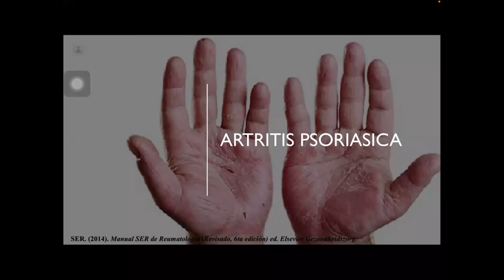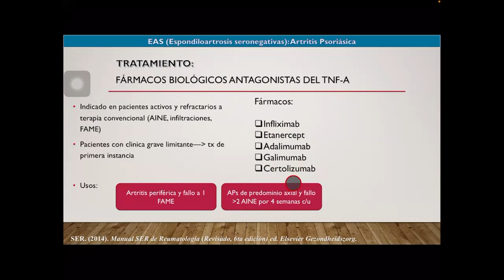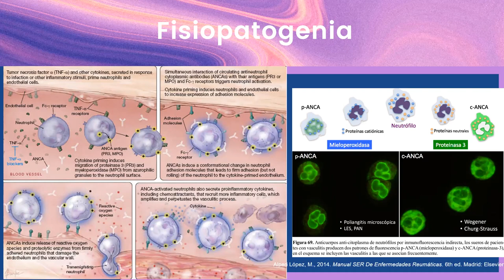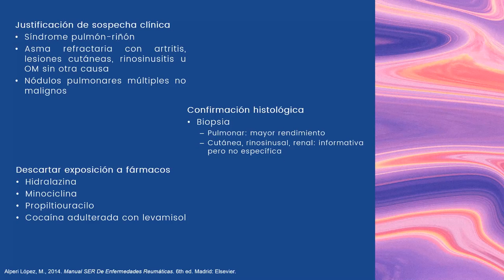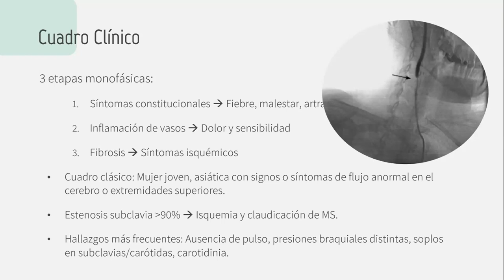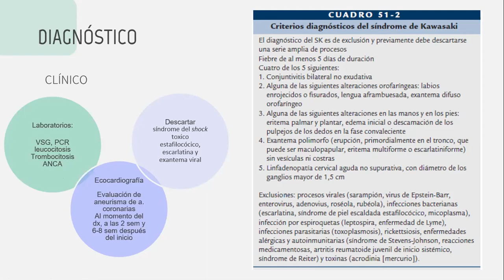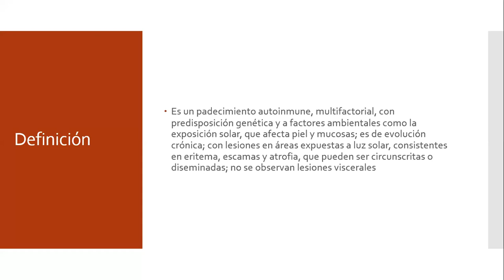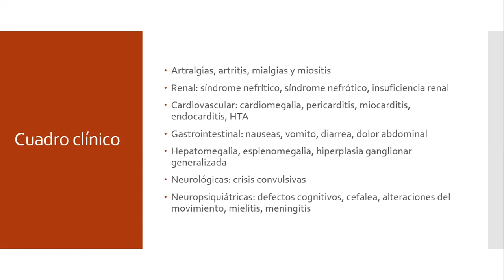45.- Dermatología // MELASMA // Artritis psoriásica, vasculitis p.1 (vienen 2 materias)